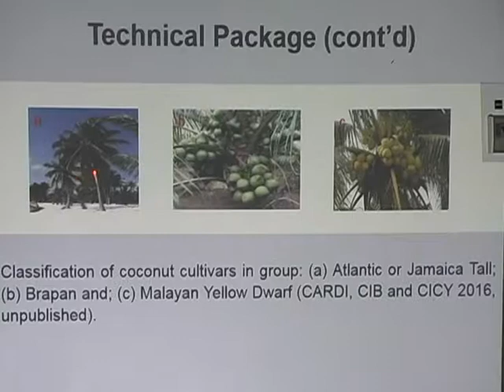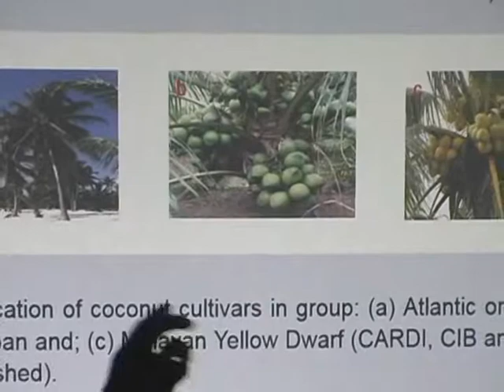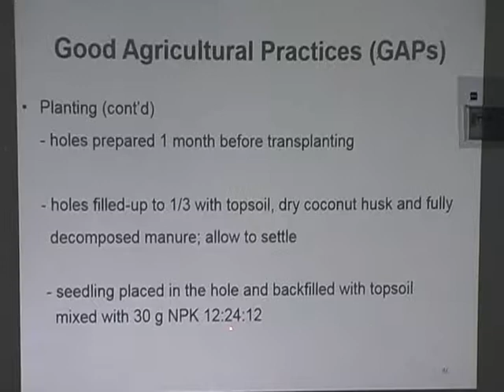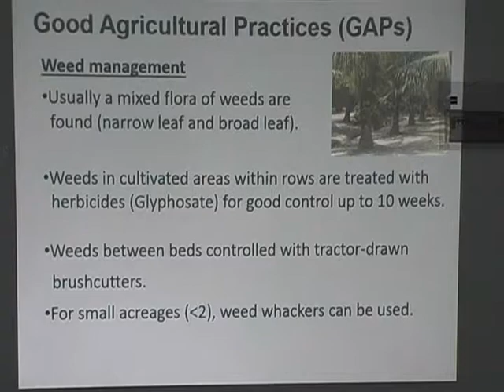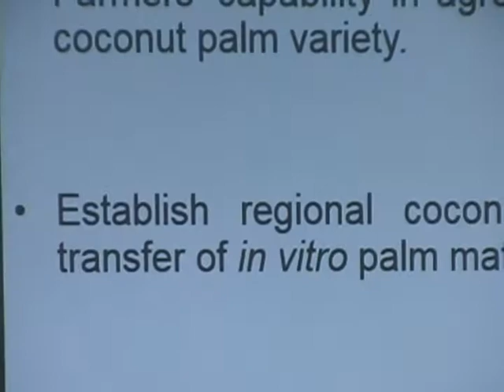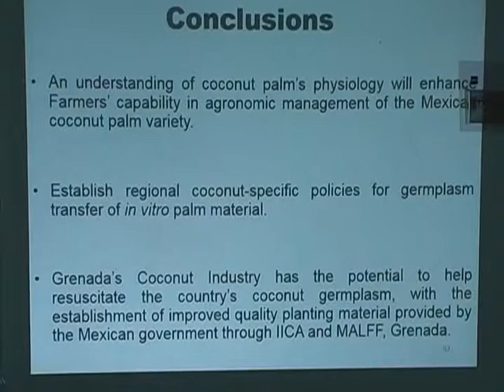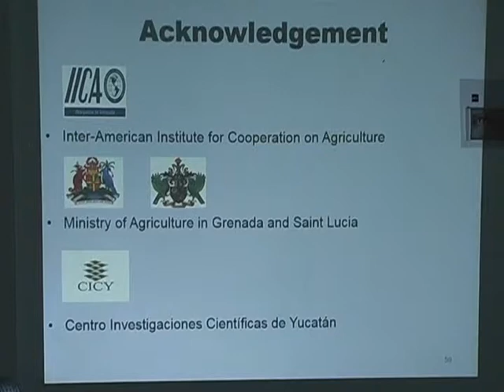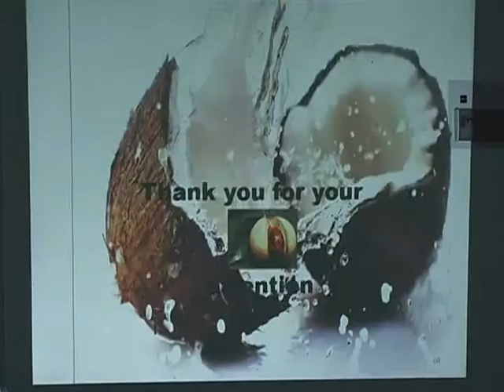Coconut farmers training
Derek Charles, IICA's National Specialist in Grenada